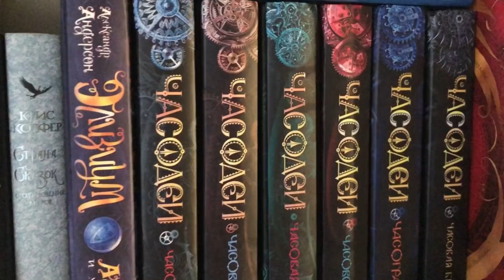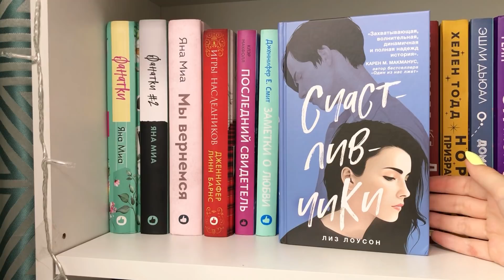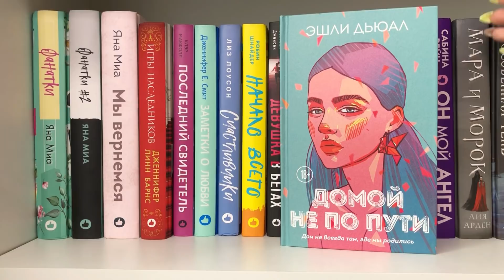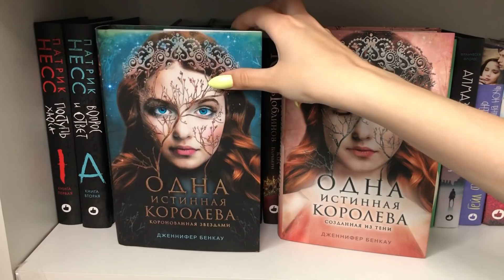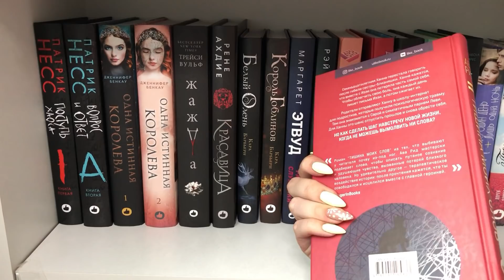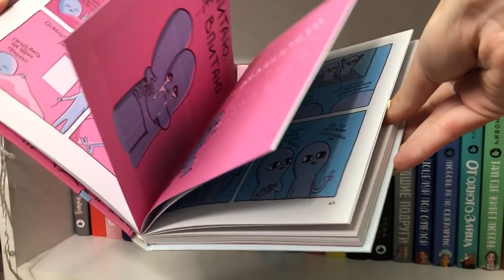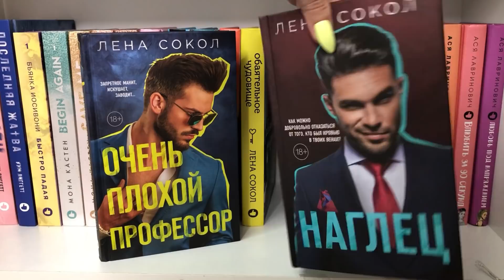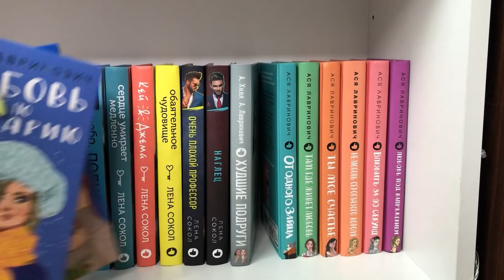КНИЖНЫЕ ПОЛКИ (2 часть) + КОНКУРС «РОСМЭН»🎉 ❤️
КОНКУРС продлится до 9 июля❤️

А вот и обо мне 👇
Сколько лет - 17
В каком городе - Воронеже
Учусь - ВГУ, факультет журналистика, напраление реклама.

На моём канале вы можете посмотреть:
Книжные покупки 🛍
Прочитанное 📚
Читательские влоги 🙋‍♀️📷
Марафоны 😱
Обзоры 🙆‍♀️
Книжные полки 🦄